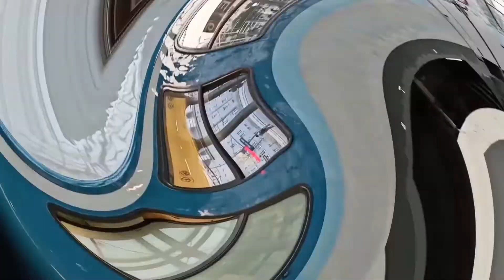Verstärker Verkehr auf der RB 25 nach Saalfeld und Halle(Saale)